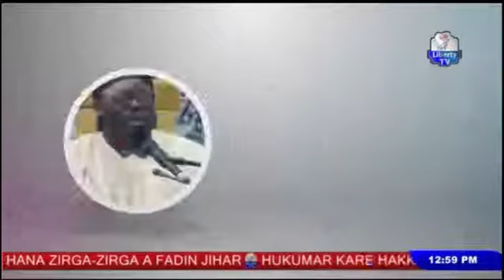"Amsoshin Da Tambayoyin Ramadan" Ramadan Day 19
Tare Da Al-amin Jingi Sarki